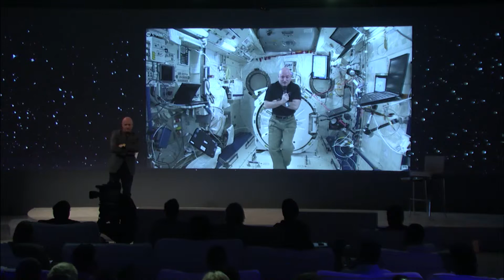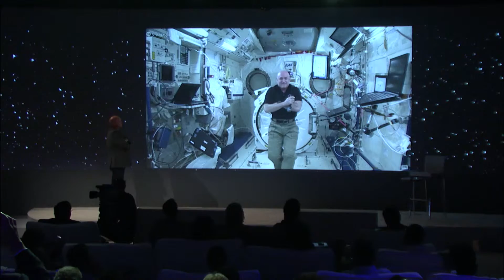Why Do We Still Send People into Space? | Astronaut Mark Kelly | Google Zeitgeist